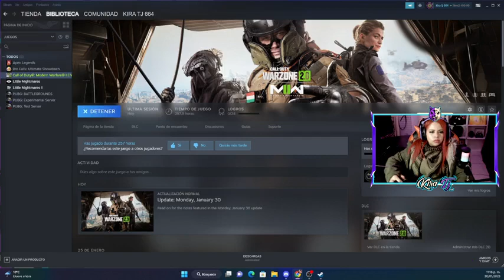Call of Duty: WZ2 Stream solo para guapos 816